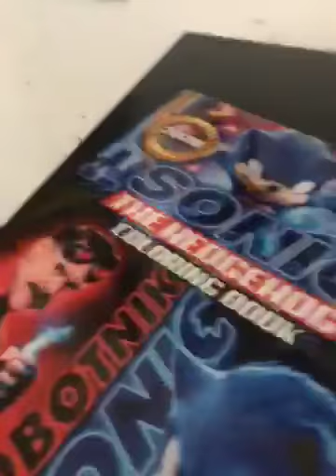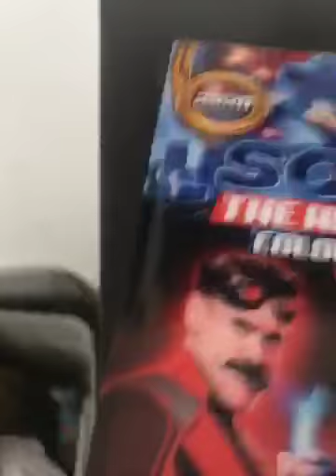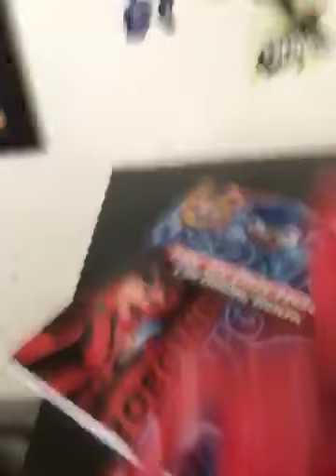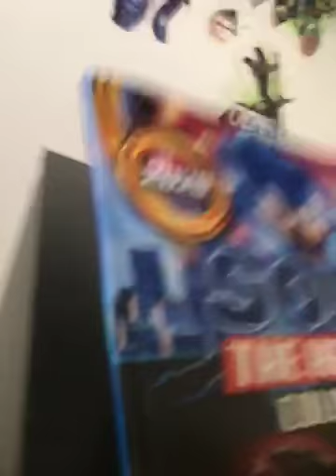I don’t know why you gotta me to put it